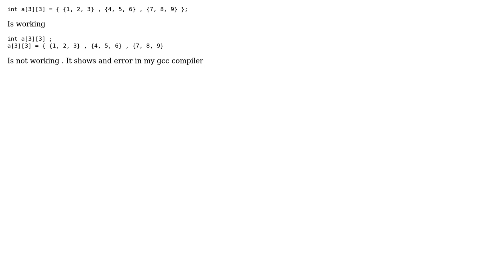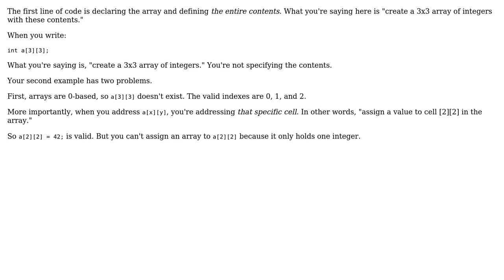Why do we need to initialize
Why do we need to initialize or declare two dimensions simultaneously and not one after another in c?

With thanks & praise to God, and with thanks to the many people who have made this project possible! | Content (except music & images) licensed under CC BY-SA | Music | Images & others | With thanks to user Jim Mischel user abhishek jaiswal and the Stack Exchange Network Trademarks are property of their respective owners. You are responsible for your own actions.